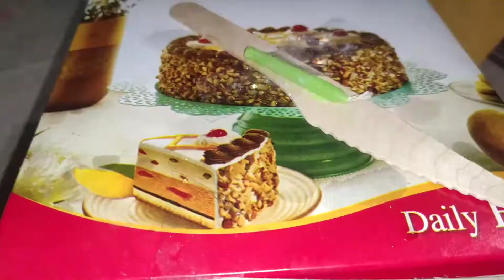সারাটা দিন মন খারাপের মধ্যে দিয়ে কাটলেও রাতে সবাই মিলে দাদার জন্মদিনে মজা করলাম।